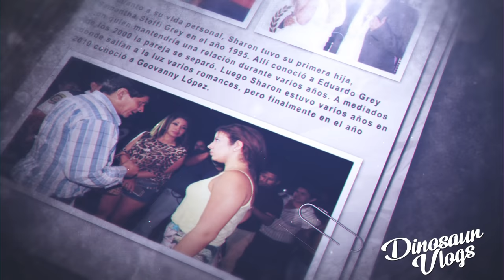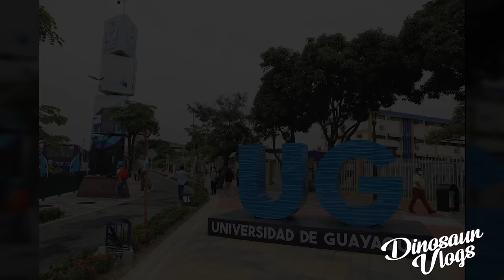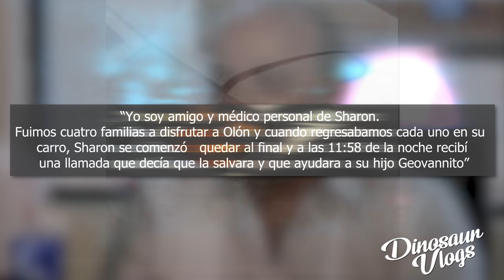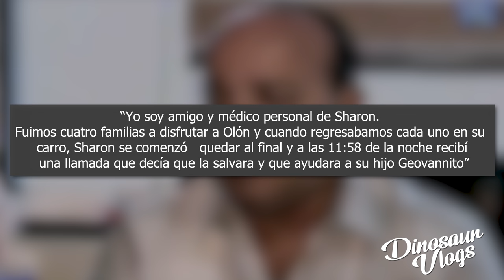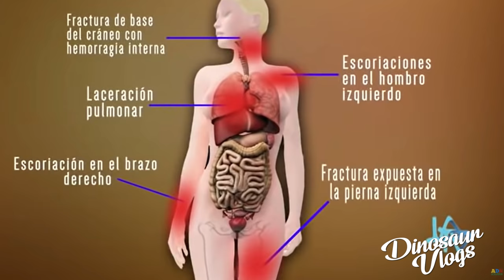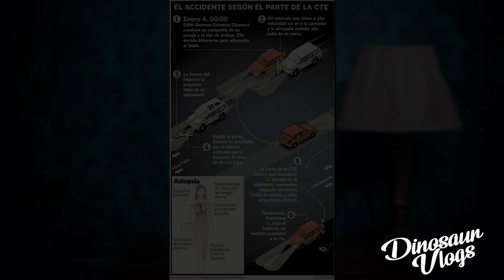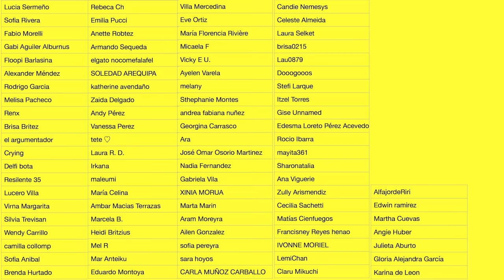La INTRIGANTE historia de SHARON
■ Código AIRBNB para que no gasten plata viajando(?